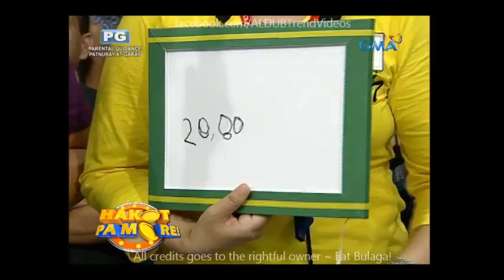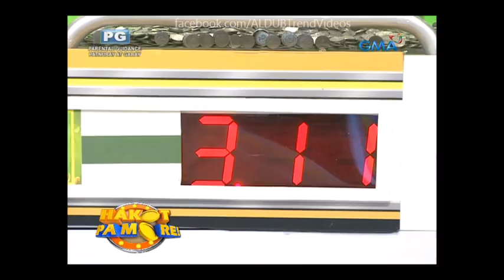Hakot Pa More July 14 2016 #‎ALDUB52ndWeeksary‬